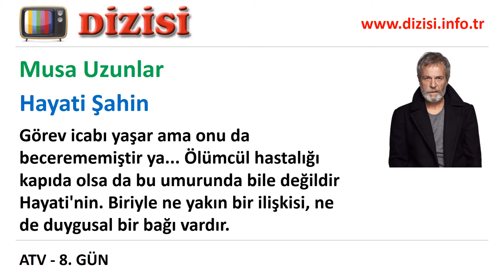Hayati Şahin Kimdir - 8. Gün - Musa Uzunlar - ATV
ATV'de yayınlanan 8. Gün dizisinde oynayan Musa Uzunlar kimdir, Hayati Şahin rolünü kim canlandırıyor, gerçek adı, karakter açıklaması.

Hayati, hayata bir sıfır yenik başlayanlardan. Yokluk içinde büyümüş, okuyamamış. Çocuk yaşta çalışmak, ailesine bakmak zorunda kalmış. Hayatın ondan esirgediğini sonra kendi almaya daha çocuk yaşlarda karar verir. Hayati zekasına her zaman çok güvenmiştir. İlk mesleği dolandırıcılık da olsa hiçbir zaman güvenilmez biri olmamıştır. Sözüne sadıktır. Şimdilerdeyse, hayattan hiçbir beklentisi kalmamıştır Hayati''nin. Görev icabı yaşar ama onu da becerememiştir ya. Ölümcül hastalığı kapıda olsa da bu umurunda bile değildir Hayati''nin. Biriyle ne yakın bir ilişkisi, ne de duygusal bir bağı vardır.